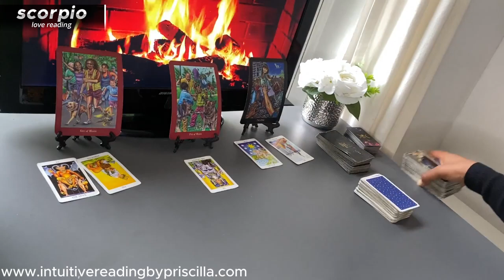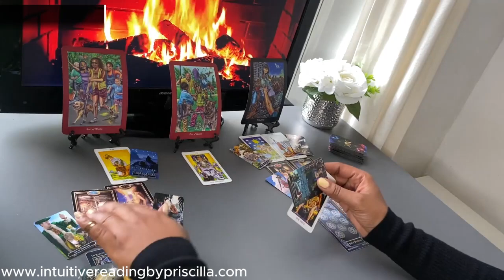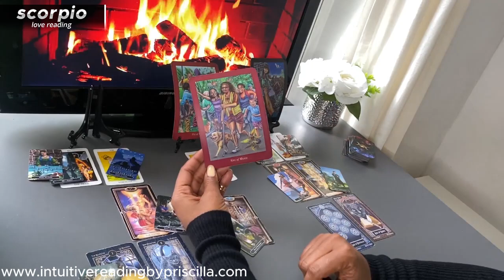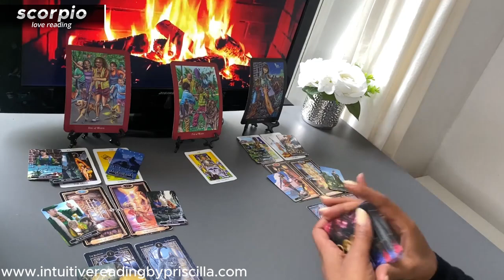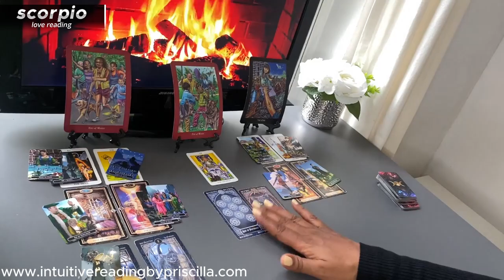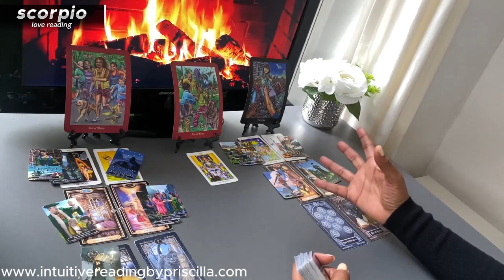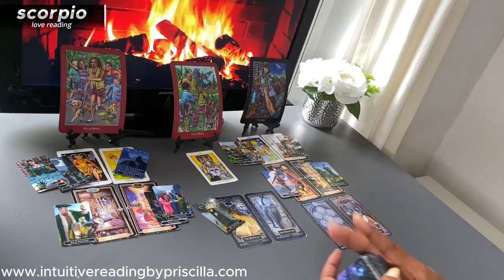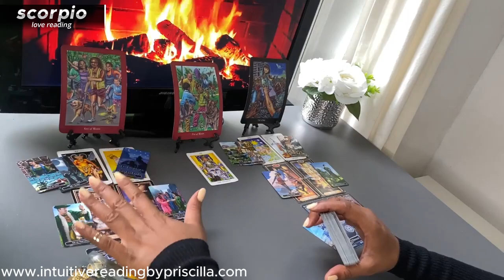SCORPIO ❤️Is Self-Doubt Keeping You From Your Soulmate?...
1:49 START OF READING

Monday Scorpio/Aquarius
Tuesday Gemini/Libra
Wednesday Pisces/Capricorn
Thursday Cancer/Virgo
Friday Sagittarius/Taurus
Saturday Leo/Aries

#Horoscope Zodiac love Tarot # TarotReaders We're going to take a look to see how your person is thinking and feeling about you and what is coming up for you both.

1:44  START of Leo Love Tarot Reading

Monday Scorpio/Aquarius
Tuesday Gemini/Libra
Wednesday Pisces/Capricorn
Thursday Cancer/Virgo
Friday Sagittarius/Taurus
Saturday Leo/Aries